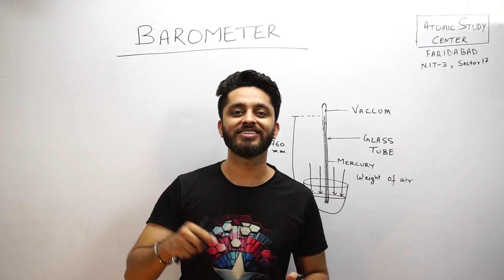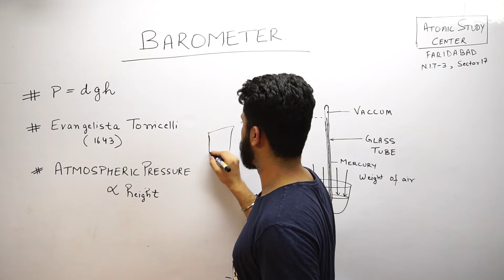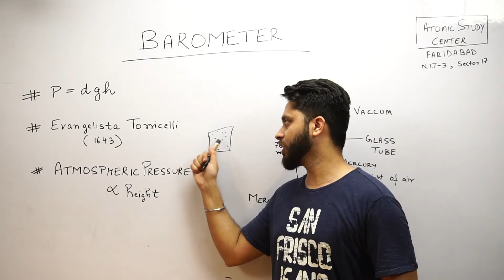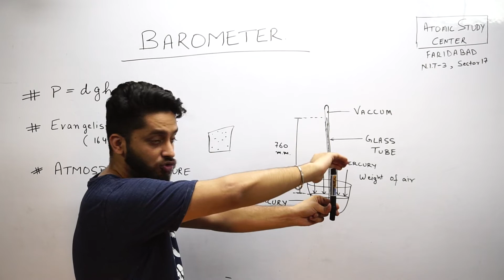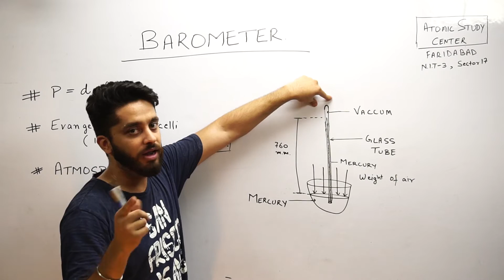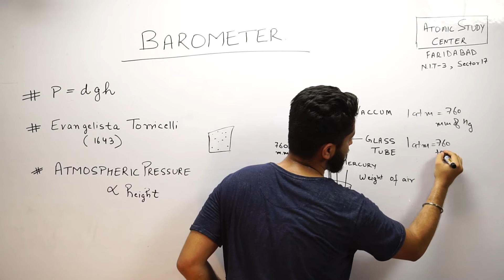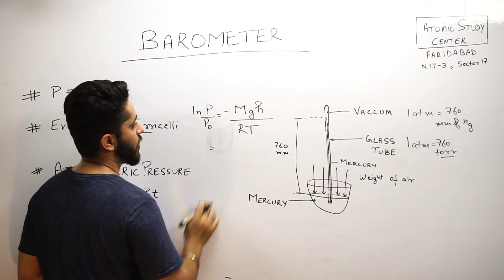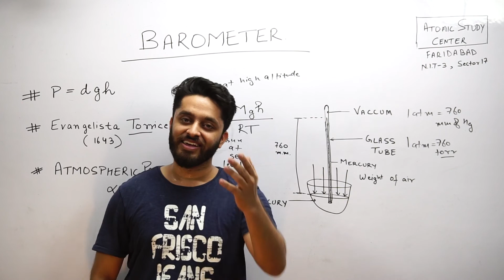STATES OF MATTER (GASEOUS) || VIDEO 4 || BAROMETER || KAKKAR SIR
this is one of the topic which can surprise you in exam from chapter states of matter(gaseous).
so watch the video carefully till the end.
Barometer is a device used for measuring pressure.

important formula related to the topic is described in the video

video of questions are coming soon.